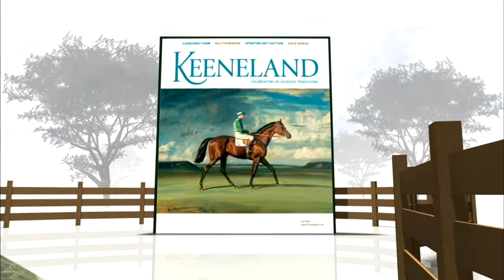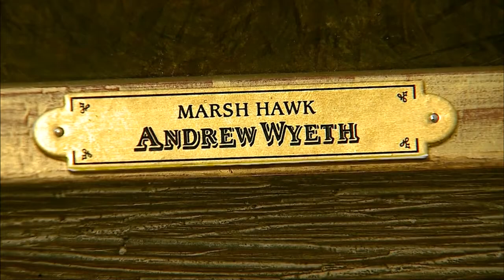Keeneland Magazine: Artful Collaboration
Keeneland and Cross Gate Gallery to conduct inaugural sporting art auction.